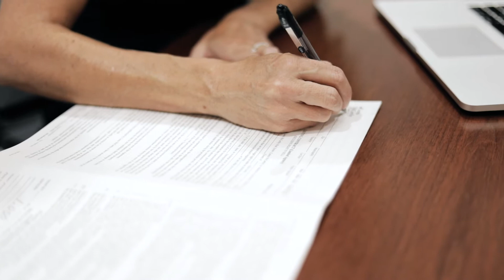Seanna Johnson | Laura McCarthy Real Estate | St. Louis, MO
presents Seanna Johnson | Laura McCarthy Real Estate | St. Louis, MO.